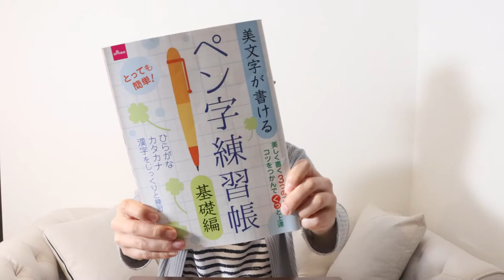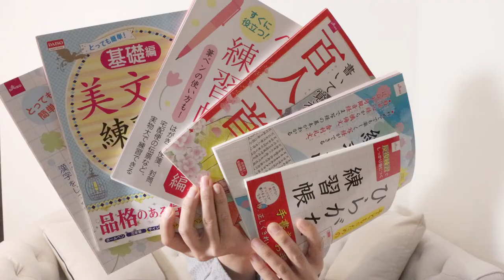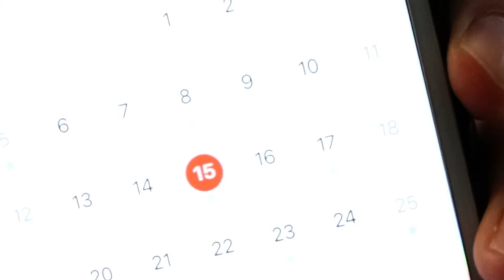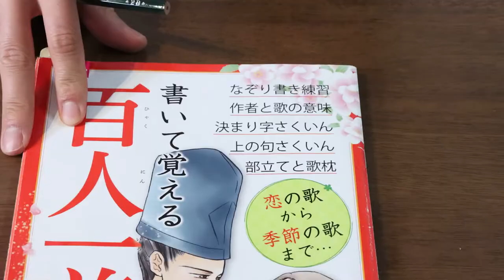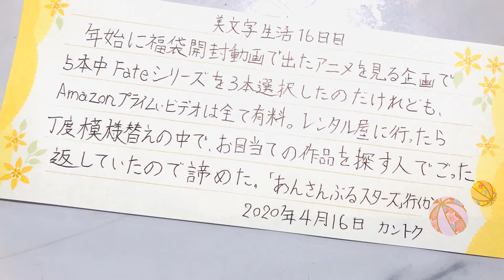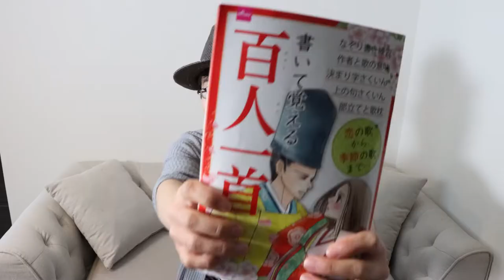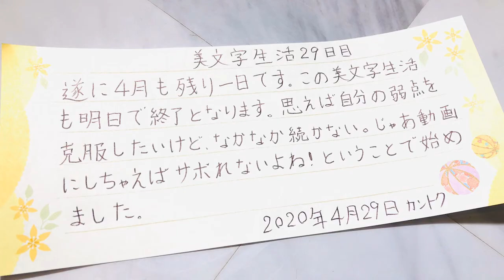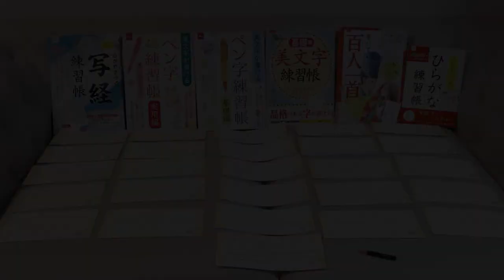【一ヶ月企画動画】字が上手くなりたい！１ヶ月美文字生活【美文字】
こちらの動画は2020年4月1日～4月30日まで一ヶ月に及ぶ、「汚字」を「美文字」に変えるべき取り組まれた動画内容となっております。

[美文字トレーニングの決まりごと]
・100均で購入した6冊の美文字トレーニング教材を一日最低両開きで１ページを書き進めること。
・毎日トレーニング後、Twitterにフリーハンドで書いた文字投稿を行うこと
※なおこちらのリンクから当時投稿したツイートが閲覧できます